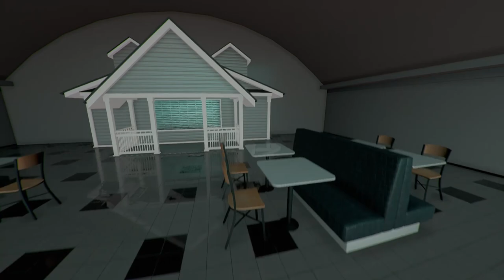Anemoiapolis (secret strawberry mountain milk easter egg)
I hope you guys somewhat enjoy this, hopefully I'll be getting back into a semi regular schedule